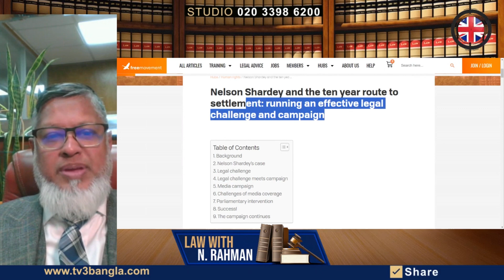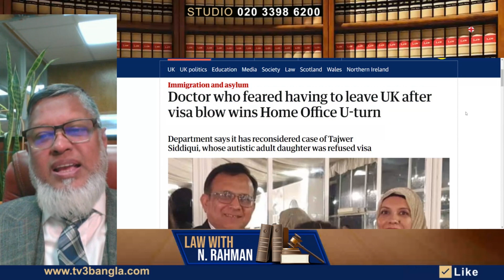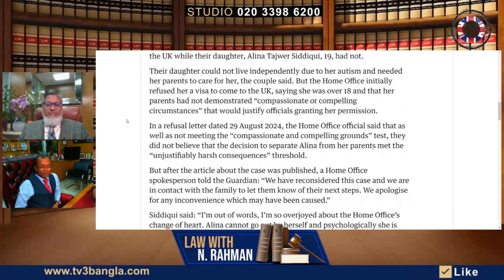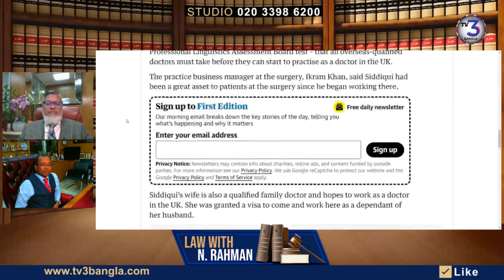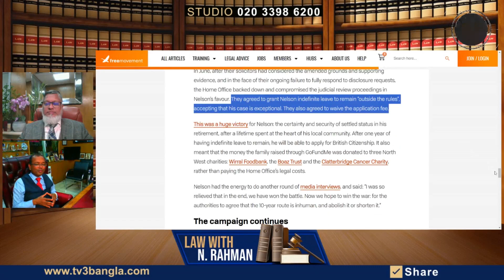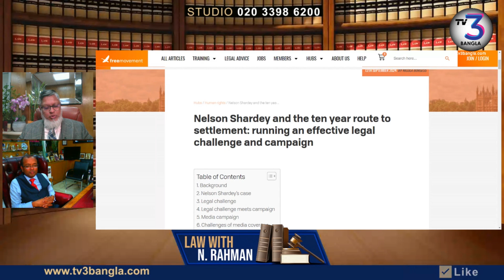ইউকে স্যাটেলম্যান্টে ১০ বছর রুট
ইউকে স্যাটেলম্যান্টে ১০ বছর ও ২০ বছর রুট নিয়ে জরুরি আলোচনা করা হয়েছে ভিডিওতে।